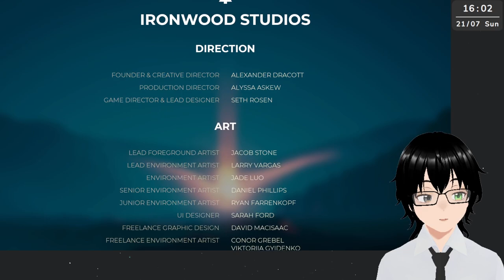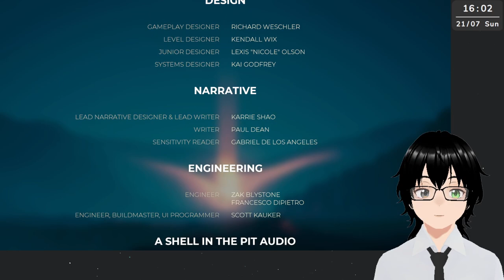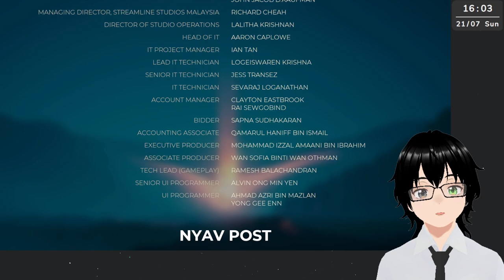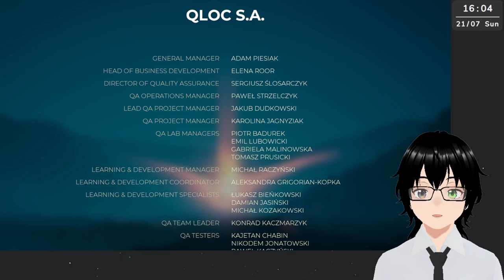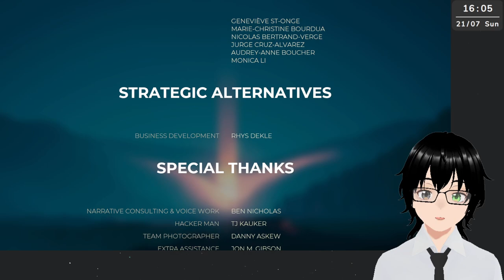[Pacific Drive] Final Is this the end?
Genre: Story rich, survival, driving simulator
Developer: Ironwood Studios
Publisher: Kepler Interactive
Follow me on these platforms:
Credits:
Model - VRoidStudio